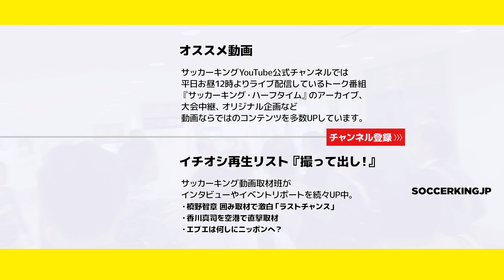酒井宏樹「やれることをやるだけ」 囲み取材 2018.05.21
5月21日、マルセイユに所属するDF酒井宏樹がフランスでの1シーズンの戦いを終えて帰国。到着した羽田空港で取材に応じた。

【関連記事】
マルセイユの酒井宏樹が帰国「完全に満足のいくシーズンではなかった」 | サッカーキング